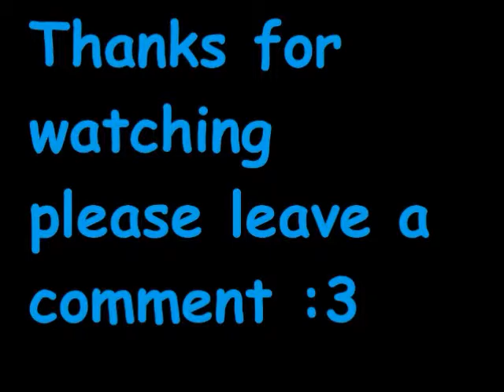S.B.I.1's gameplay of SADX - (Metal Sonic) - Speed Highway (Time Limit)